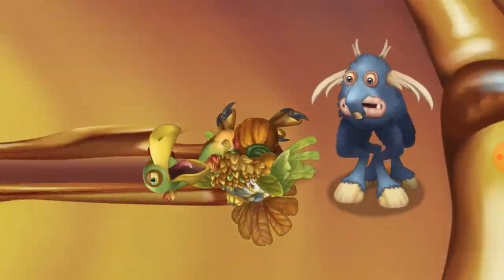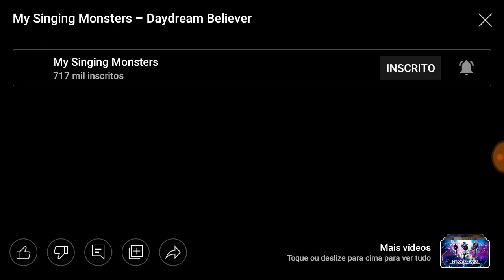QUANTA NOVIDADE! REAGINDO AO TRAILER DO BANQUETE DE BRASAS 2022 - My Singing Monsters